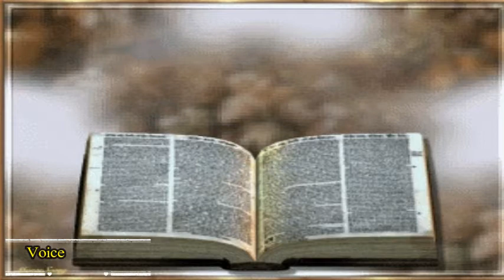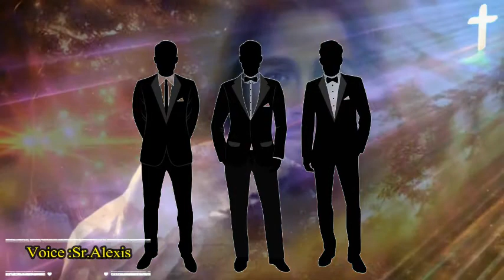St. Narcissus, ஜெருசலேமின் புனித நர்சிஸஸ், october 29 saint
St. Narcissus, ஜெருசலேமின் புனித

Infant Media
Today Saint
Saint of the day
Narcissus of Jerusalem
பிறந்த தேதி: கி.பி. 99
இறந்த தேதி: கி.பி. 216
இறந்த இடம்: Aelia Capitolina
திருநாள்: 29 அக்டோபர் (கத்தோலிக்க திருச்சபை); 7 ஆகஸ்ட் (கிழக்கு மரபுவழி திருச்சபை)
Saint Narcissus of Jerusalem (c. 99 (reputedly) – c. 216) was an early patriarch of Jerusalem. He is venerated as a saint by both the Western and Eastern Churches. In the Roman Catholic Church, his feast day is celebrated on October 29, while in the Eastern Orthodox Church it is celebrated on August 7.

Life
It is inferred that the average reign of the bishops of Jerusalem was short, as evidenced by the episcopal reigns of those who followed Saint Simeon, the second bishop of Jerusalem, who was martyred in the year 117 by the Emperor Trajan.[1][2] Of Greek origin, tradition holds that Narcissus was born in the year 99 and was at least 80 when he was made the 30th bishop of Jerusalem.[1] More than a century had then elapsed since the city was destroyed by the Romans, and it had since been rebuilt as Aelia Capitolina by the Emperor Hadrian.

In the year 195, St Narcissus, together with Theophitus or Theoctistus, bishop of Caesarea in Palestine, presided over a council held by the bishops of Palestine in Caesarea, and it was decreed that Easter was to be always kept on a Sunday, and not with the Jewish Passover. According to Eusebius, the bishop performed many miracles. One miracle of note, as Eusebius testified, had occurred during the Easter Vigil when Narcissus changed water into oil to supply all the lamps of the church.[3][4]

Narcissus was the subject of several serious allegations made by members of the Christian community, but these proved to be false. He forgave his accusers, but left Jerusalem and lived in seclusion for several years.[5]

Three bishops governed the See of Jerusalem in succession during his absence. Upon his return to Jerusalem, the people unanimously sought him out and asked him to resume his episcopal duties. This he did, but owing to his extreme age and the weight of his duties, he made Saint Alexander his coadjutor bishop.[3]StNarcissus continued to serve his flock and other churches outside his jurisdiction by his constant prayer and his exhortations to the faithful for unity and peace.